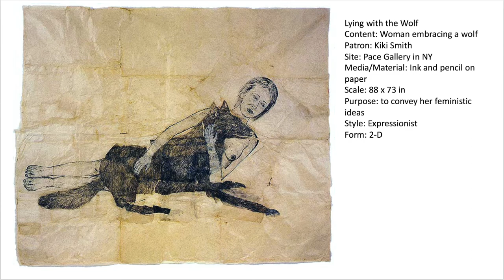AP Art History: Kiki Smith